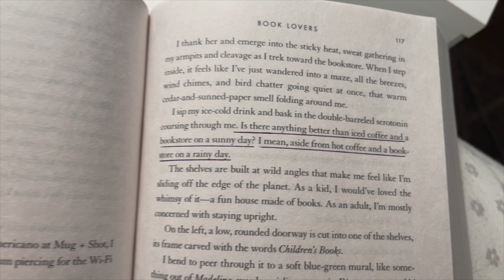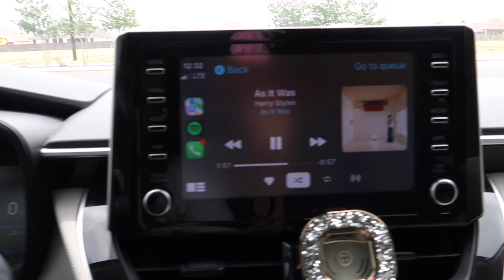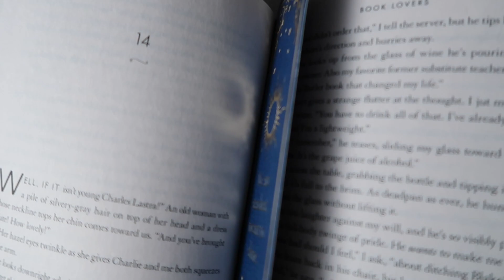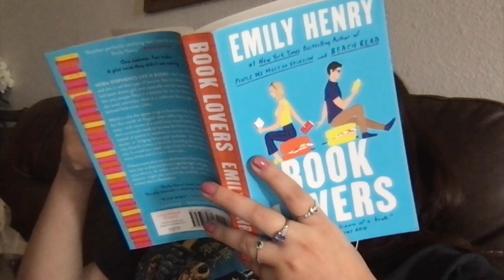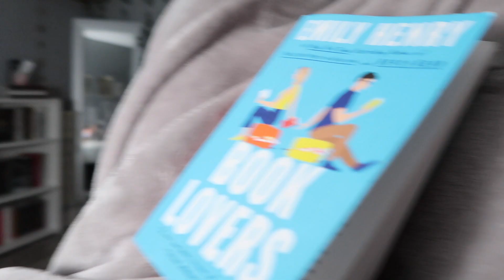VLOG! (finals & reading book lovers)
I hope you guys read book lovers and love it just as much as I did :(
love u the most,
johanna